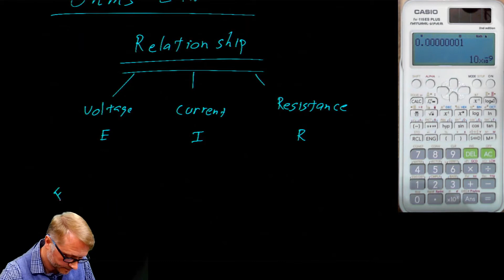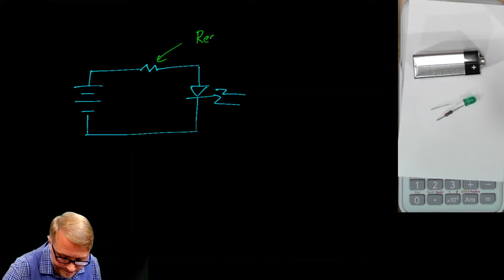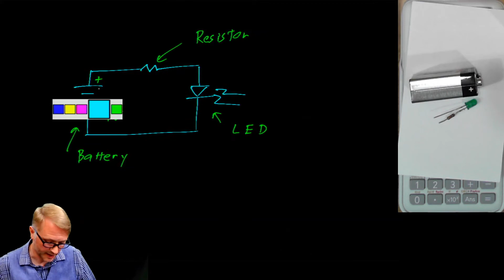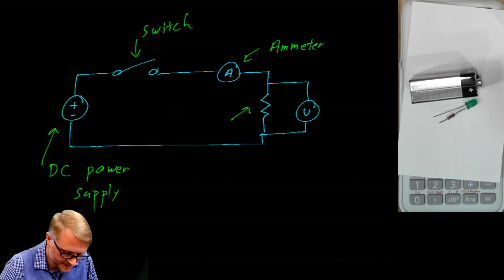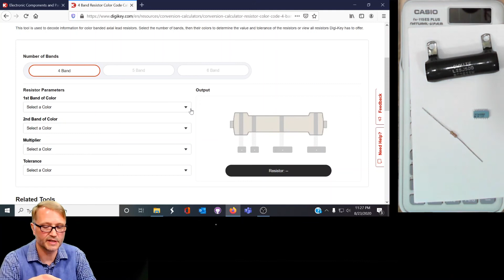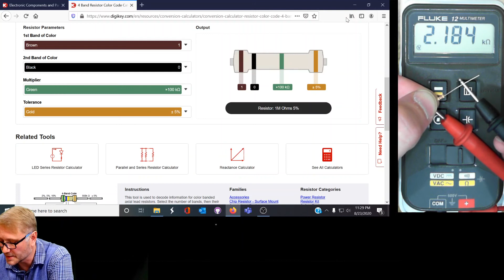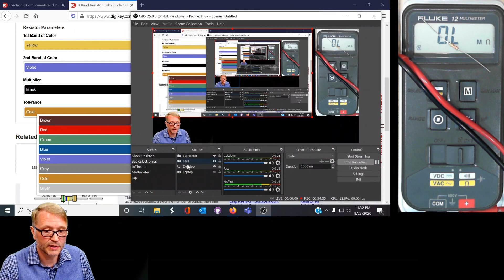Industrial Electricity Lecture 1: engineering notation, Ohm's Law, and the resistor color code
The material loosely follows the Cengage textbook "Industrial Electricity 9th edition" by Michael Brumbach.